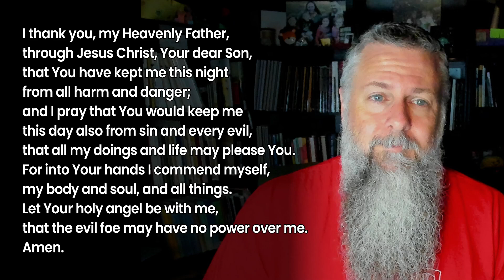Morning Prayer: Enduring Faith (Mark 13:13)